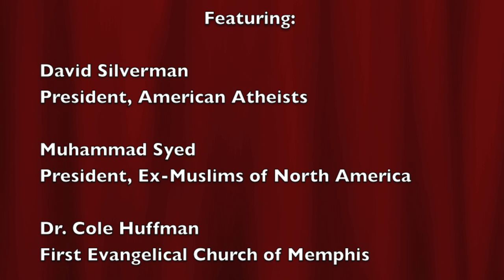Exposing Myths, Dispelling Stereotypes: AAcon15 Pre Convention Panel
At the 2015 American Atheists National Convention, Chris Davis of the Memphis Flyer moderated a panel comprising David Silverman (American Atheists), Muhammad Syed (Ex-Muslims of North America), Dr. Cole Huffman (First Evangelical Church of Memphis) and Sh. Dr. Yasir Qadhi (Islamic scholar and Professor of Religion at Rhodes College, Memphis).

This event occurred in the afternoon on Thursday, April 1, 2015 in the Skyway Lounge at the Peabody Hotel.